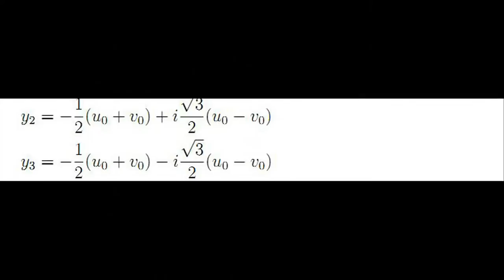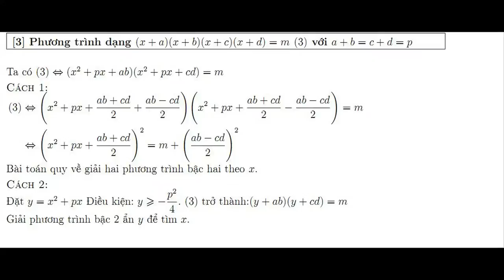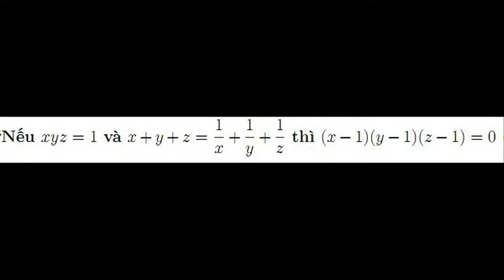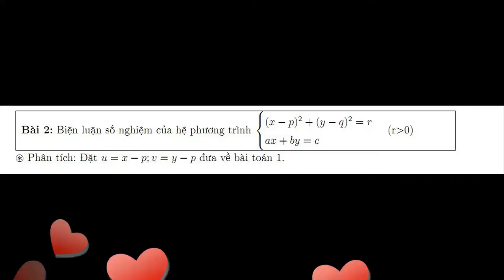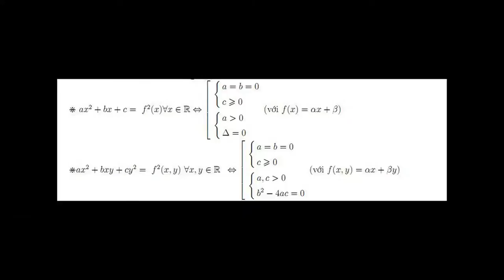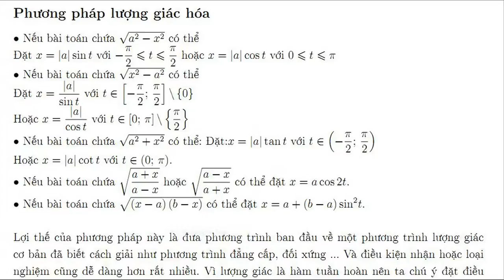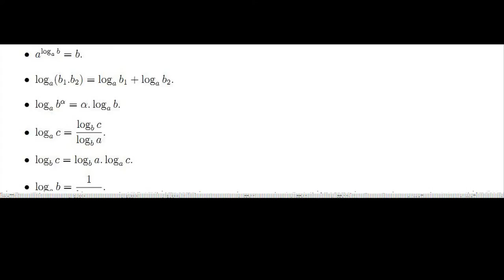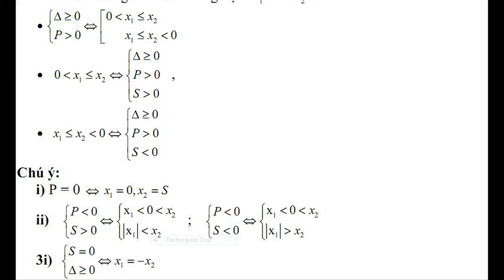Tổng hợp các cách giải phương trình ,hệ phương trình-Nhật ký học tập-Nguyễn Công Trình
Đây là video tôi tạo ra nhằm tổng hợp các cách giải phương trình và hệ phương trình
Trích từ Nhật ký học tập của Nguyễn Công Trình .